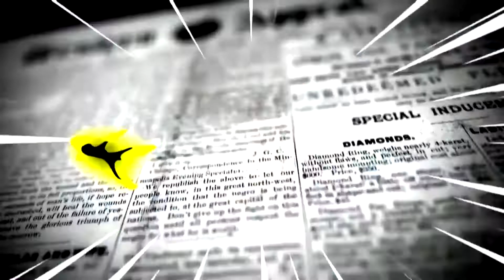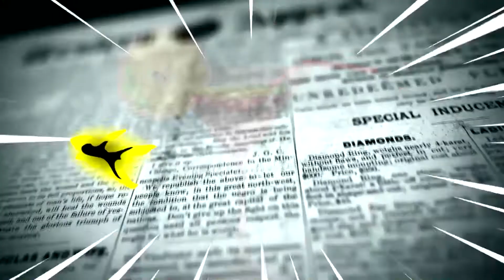СЛЕД 5 - Ирен Кривошиева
Следобедно предаване на телевизия БЪЛГАРИЯ 24. Гледайте всеки понеделник между 17:15 и 18:00 ч. Телефон за зрители - 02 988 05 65.